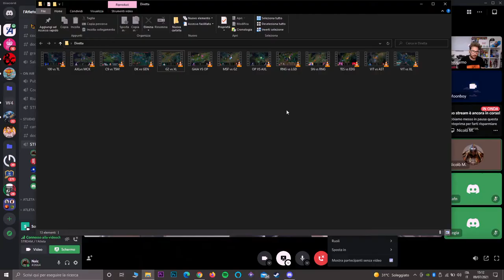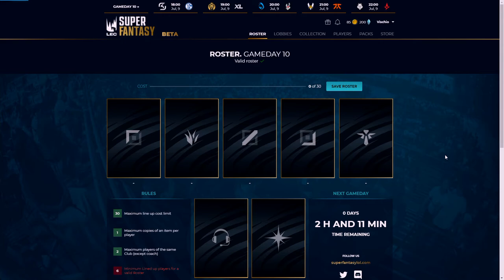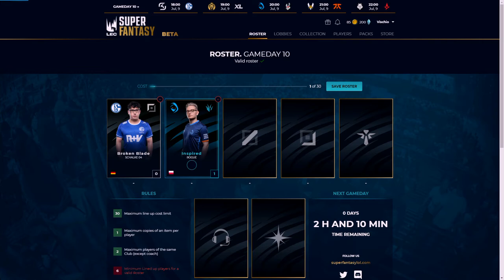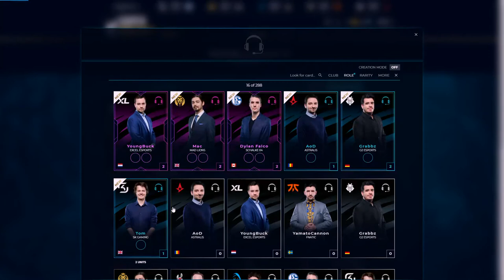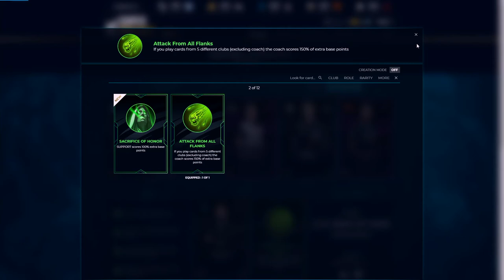STUDIO LEAGUE - Episodio 3 - Le ultime NOTIZIE della settimana - con DEUGEM0, MOONBOY e VISCHIO